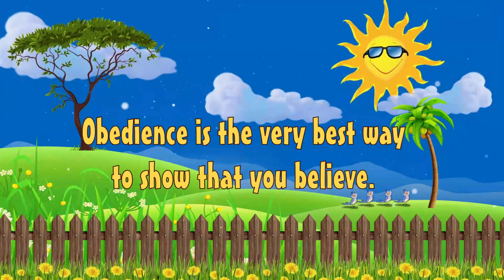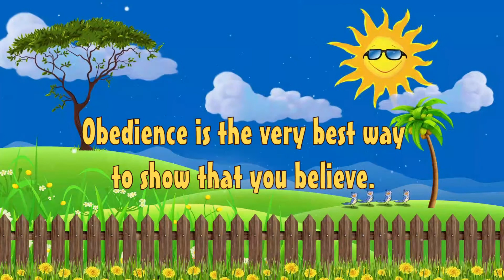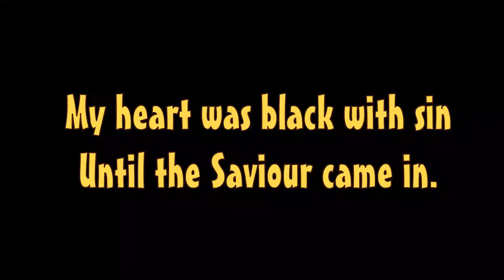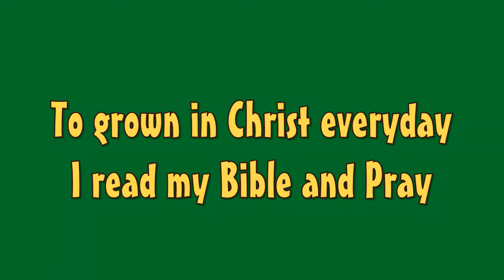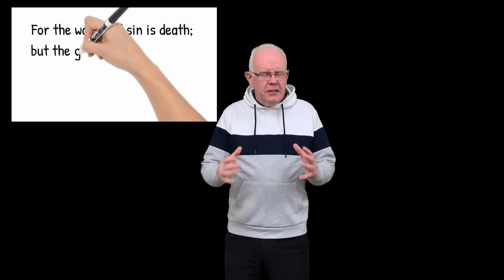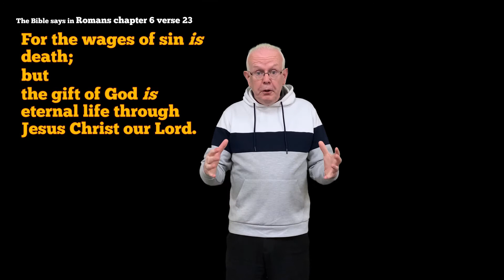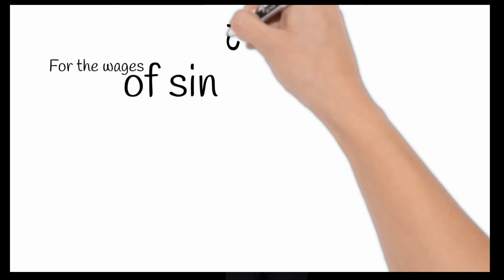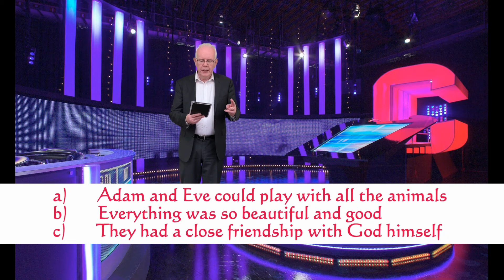Lisburn IMC Holiday Bible Club Day 2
Discovering Timeless truths in a Book without Words